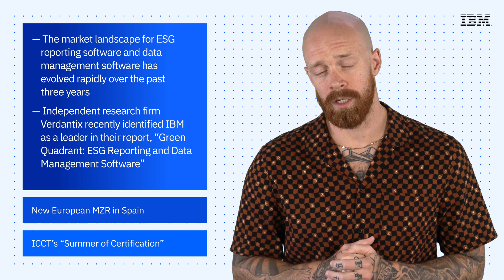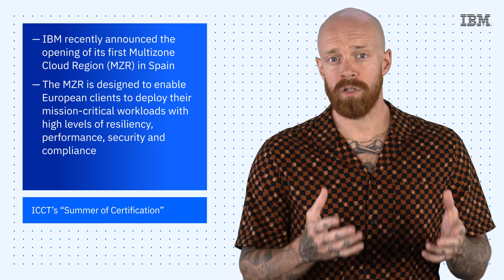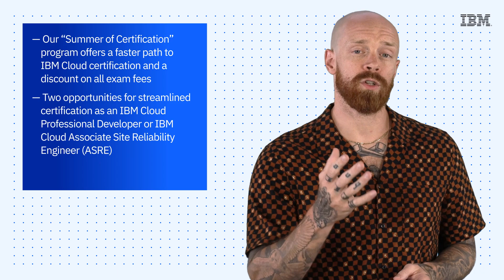IBM Tech Now: IBM + ESG Reporting, a New European MZR in Spain and ICCT’s “Summer of Certification”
Check out the following resources:
(00:20) 1. IBM named a leader in ESG reporting
(01:23) 2. The new European MZR in Spain
(01:23) 3. ICCT’s “Summer of Certification”